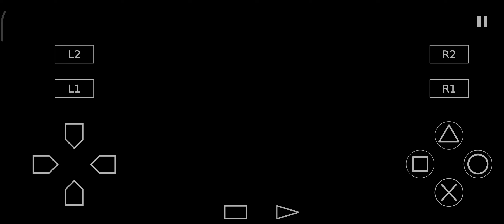Bos Fight Disco RoofTop Jackie Chan Stun Master Playstation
Bos Fight Disco RoofTop Jackie Chan Stun Master Playstation on Android .